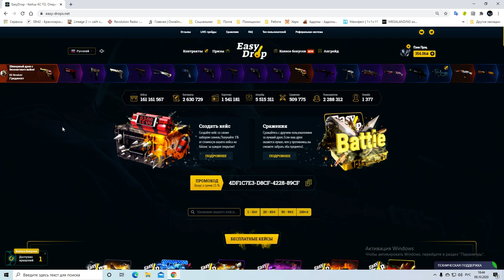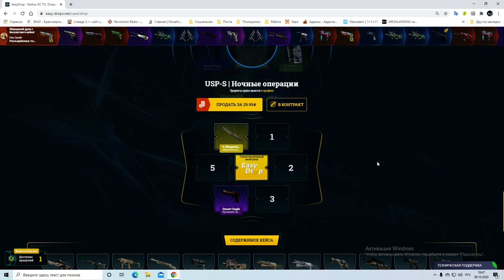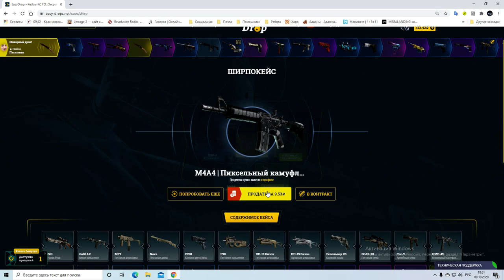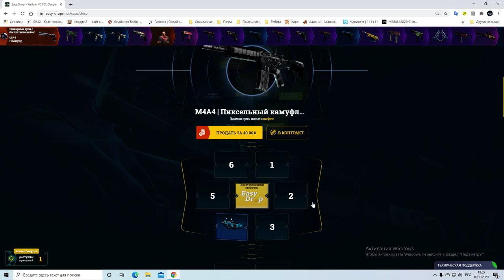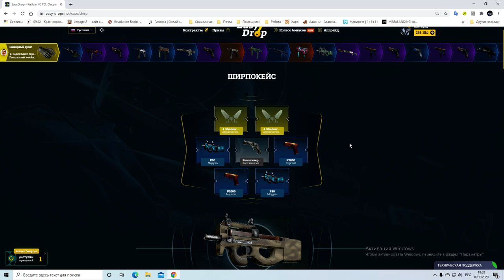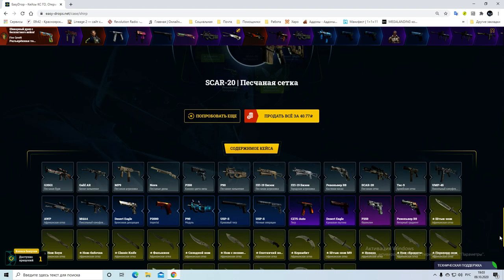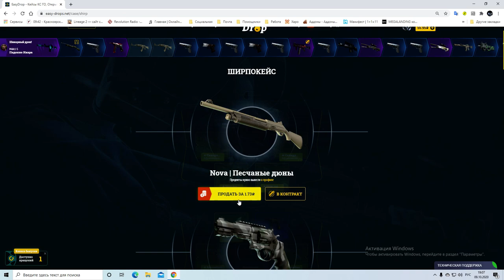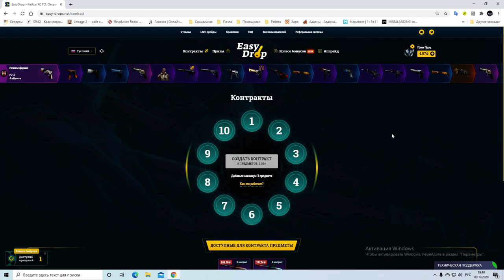Открываем ширпокейсы на EasyDrop День 20. Ножик? Ножик! Ножик... Близится розыгрыш, условия по видео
Никому не совету этот способ "слива" баланса. Ни в коем случае и никогда не используйте карточки для слива баланса.

1 Быть подписанным на этот канал
3 И в комментариях под видео, написать, что ты выполнил все эти условия.